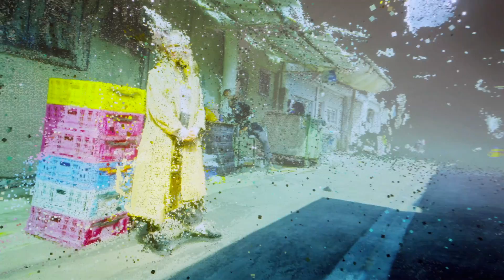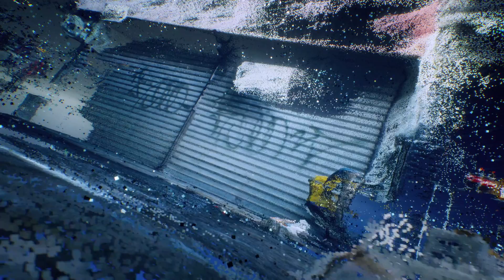KILLTEQ x D.HASH - Stranger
★Label: NOVATOR RECORDS
★Track: KILLTEQ x D.HASH - Stranger
Friends, the best support from you is a comment and a subscription)